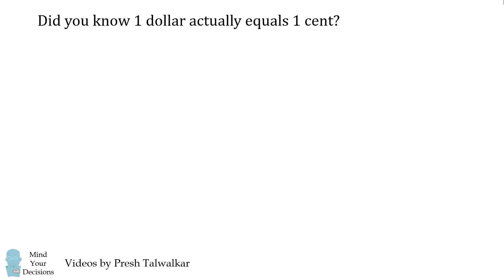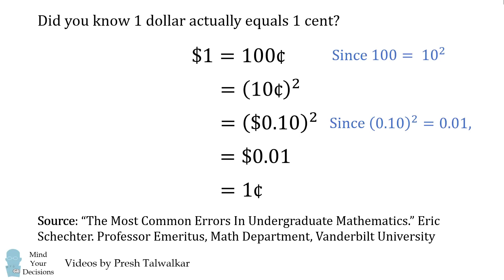SHOCKING DISCOVERY - A Dollar Equals A Cent ($1 = 1¢)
You're going to tell me 1 dollar equals 100 cents. But mathematically, 1 dollar is really equal to 1 cent. Don't believe me? Watch the video for a proof that will blow your mind.

How to prove one dollar equals one cent (video by Naresh Sabnis, Verizon comment by MicrowaveMeShow)

"The Irrationality Illusion: How To Make Smart Decisions And Overcome Bias" is a handbook that explains the many ways we are biased about decision-making and offers techniques to make smart decisions. (rated 4.6/5 stars on 3 reviews)

"Math Puzzles Volume 2" is a sequel book with more great problems. (rated 4.3/5 stars on 4 reviews)

"Math Puzzles Volume 3" is the third in the series. (rated 3.8/5 stars on 5 reviews)

"Multiply Numbers By Drawing Lines" This book is a reference guide for my video that has over 1 million views on a geometric method to multiply numbers. (rated 5/5 stars on 3 reviews)